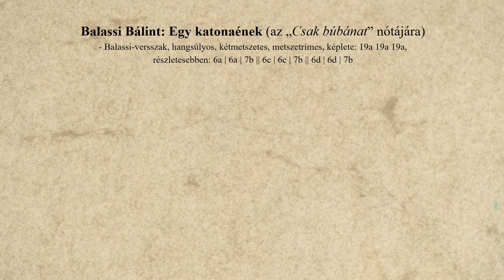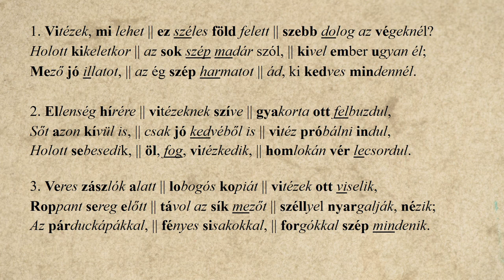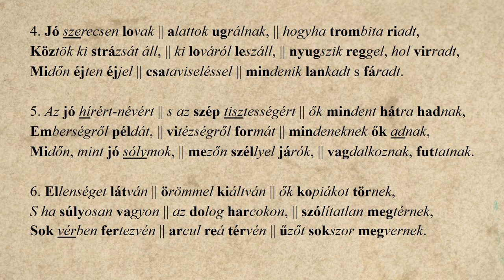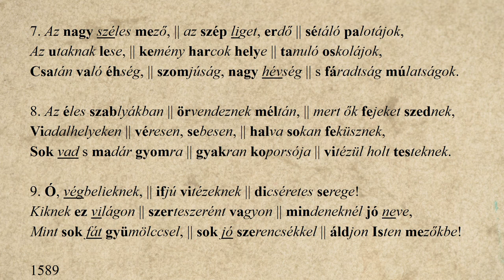10. Balassi Bálint: Egy katonaének – Lázár Csaba előadásában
Balassi Bálint: Egy katonaének című versét Lázár Csaba recitálja. A hangfelvételt Solymosi Ákos készítette az Országos Széchényi Könyvtár hangstúdiójában, a versvideó létrejöttében közreműködtek a Történeti Fénykép- és Interjútár munkatársai.